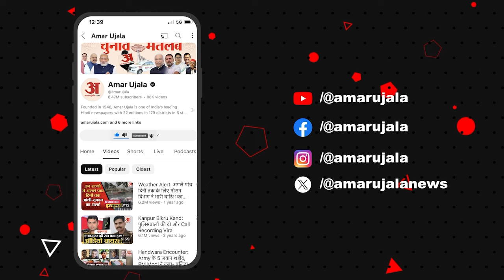Budget 2024: Nirmala Sitharaman ने पेश किया बजट, Akhilesh Yadav ने Modi सरकार पर साध दिया निशाना